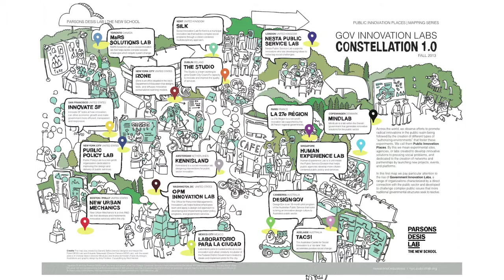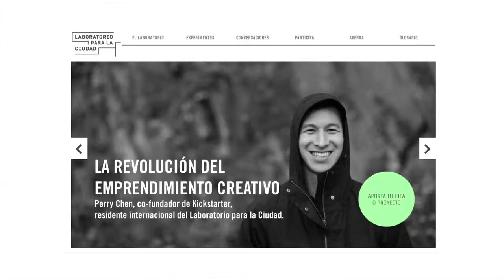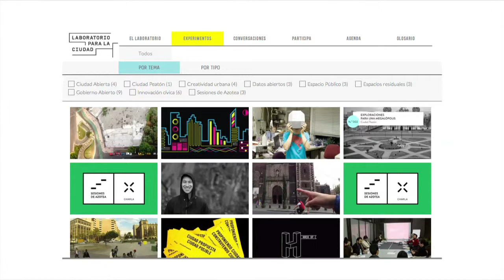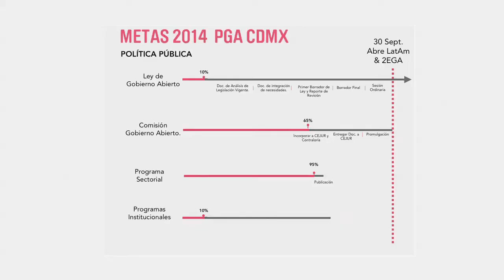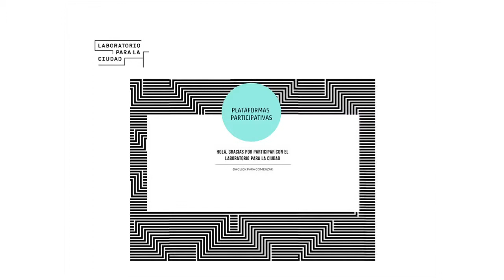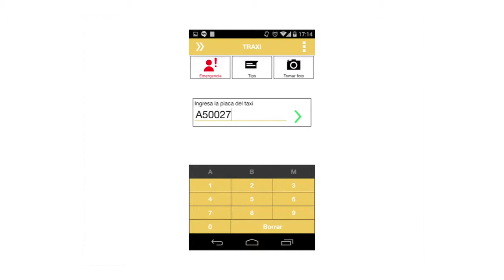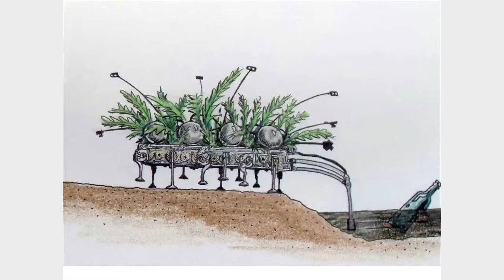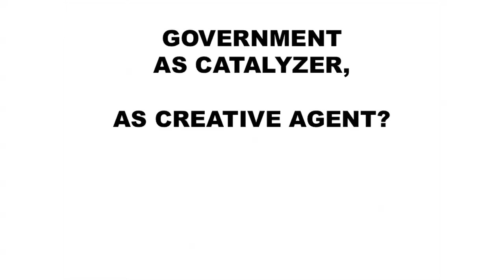FutureEverything 2015: Gabriella Gomez Mont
In the opening keynote of the 'What Now for...Democracy?' session, director of Mexico’s Laboratorio Para la Cuidad Gabriella Gomez Mont discusses how she is reimagining the way government and civil society can come together to better understand Mexico City. What happens when you bring in civil society and place them in the mayor’s office? Creating a new, inclusive, space which interrogates the next generation of city mapping, civil intervention and society, Gabriella asks how we can use the laboratory as a metaphor for the cities we wish to create.